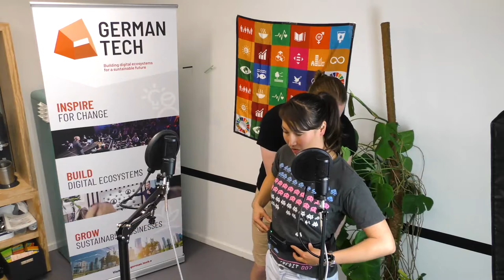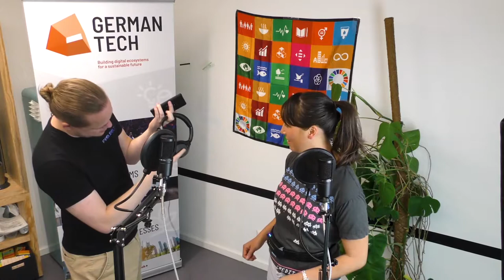FEELBELT - Don't listen to music - Feel the sound! w/ BizDev Manager: Carsten Klippstein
The gaming industry lives from the touch of our fingertips, but what if we could live better or differently from the touch of a game?

THE PODCAST
...and more platforms.

TIMECODES WITH ALL TOPICS
00:00 Intro
00:28 SDG's
01:18 About Carsten & Feelbelt
02:08 The idea behind the invention
03:00 About the first Prototype
04:00 Quitting the job for Feelbelt
05:00 Crowdfunding for the greater good
06:30 *THE FEELBELT*
11:30 Supporting deaf people
14:23 Gaming with the Feelbelt
15:17 About the Testing with different people
17:20 Feelbelt helps with everything where sound is involved
18:25 How does sound can heal
21:30 About the Crowdfunding
23:25 Carsten's Learning from working for a startup
24:46 Goodbye

ABOUT CARSTEN
Carsten Klippstein is a Business Development Manager at Feelbelt and has worked in several startups in Potsdam and Berlin and laid the foundations for successful B2C sales. His skills lie primarily in interdisciplinary communication, i.e. the interface between customers and the respective developers, and the full consideration of challenges and solutions.

ABOUT THE FEELBELT
Together with the Feelbelt, the company Feelbelt wants to close the gap between virtual reality and reality. Feelbelt has the vision to create the best music experience ever. The Feelbelt as a product is a belt that converts the entire audio spectrum into impulses and transmits them directly to the body. But the Feelbelt is more than just a gaming gadget. Deaf and hearing-impaired people can use the Feelbelt to enjoy the entire music spectrum and thus participate in the musical experience.

ABOUT THE COMPANY FEELBELT
Feelbelt is a young company from Potsdam. After years of development, they succeeded for the first time, to extend music listening by a whole dimension: The birth of Feelbelt – a belt that transmits impulses to the body synchronously to the music. And that for the entire audio spectrum from 0 – 20,000 Hz.
Feelbelt is located in beautiful Babelsberg, produced in Berlin and consciously supports local Companies.

ABOUT GERMANTECH
We believe in the positive power of technology and entrepreneurship for society. We work with partners in the private, public, and social sectors to unlock their potential and influence real change for the future. We go beyond digital transformation. We strive to bring innovative projects to life, build digital products, and create jobs for tomorrow, following three simple steps: Inspire, Build, Grow.